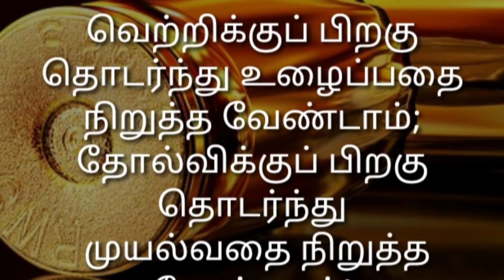மீதமுள்ள இட்லி இருக்கா அப்போ இத டிரை பண்ணுங்க கேரளா இட்லி ஃப்ரை/Kerala idly fry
வீடியோ பார்த்த அனைத்து நல் உள்ளங்களுக்கும் நன்றி..
அடுத்த அடுத்த வீடியோவை பார்க்க நமது சேனலை சப்ஸ்க்ரைப் செய்யவும்
வீடியோ பிடித்து இருந்தால் லைக், கமென்ட் செய்யவும்..